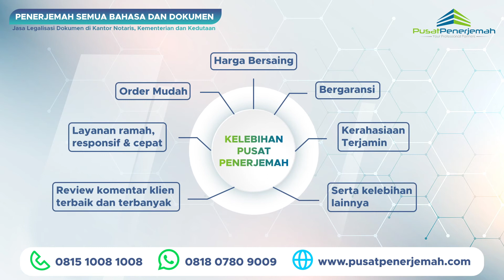WA. 081807809009 Penerjemah Online Tersumpah Untuk Persyaratan Kebutuhan Keperluan di TIMOR TIMOR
Kami telah berpengalaman memberikan layanan jasa terjemahan resmi tersumpah bersertifikat terdaftar bersumpah berbagai dokumen dari pekerja, mahasiswa, ekspatriat, tenaga ahli dan lainnya yang sedang berkerja, belajar, studi, berkunjung dan lainnya yang tinggal dan berada di luar negeri khususnya di TIMOR TIMOR, order terjemahan kini tidak ada lagi batas jarak dan waktu, kami siap memberikan solusi buat sahabat yang sedang berada di luar negeri.

MENERJEMAHKAN DOKUMEN seperti:
1. Dokumen persyaratan aplikasi visa di kedutaan asing TIMOR TIMOR
2. Dokumen kelengkapan persyaratan menikah dengan wna atau warga negara asing.
3. Dokumen kelengkapan aplikasi pendaftaran sekolah, beasiswa, kuliah, studi, kerja di luar negeri (ijazah, diploma, sertifikat, rapor, cv, transkrip daftar nilai).
4. Dokumen kelengkapan klaim asuransi.
5. Dokumen putusan pengadilan, menteri, gubernur dan presiden.
6. Dokumen penting perusahaan (SIUP, TDP, NIB, NPWP, laporan audit keuangan pajak Jakartan, buku panduan manual book, akta pendirian).
7. Dokumen penting pribadi (akta kelahiran kematian nikah cerai, SKCK, KTP, KK, SIM, NPWP, surat keterangan single belum menikah).
8. Buku, jurnal, laporan tahunan, audit, pajak, keuangan.
9. Lainnya.

Untuk sahabat, rekanan, kolega, pebisnis, professional, tenaga ahli, ekspatriat baik pribadi atau perusahaan, lembaga yang tidak memiliki waktu atau terkendala jarak yang jauh dan ingin melakukan atau memperoleh jasa legalisasi legalisir leges apostel pengesahan atestasi dokumen di Kantor Notaris, Kementerian Hukum & HAM, Kementerian Luar Negeri, Kedutaan Besar Asing Timor timor. PUSAT PENERJEMAH solusinya, proses aman, mudah, transparan, terpercaya, berpengalaman, GRATIS KONSULTASI & ESTIMASI.